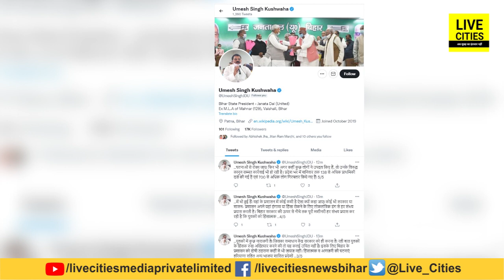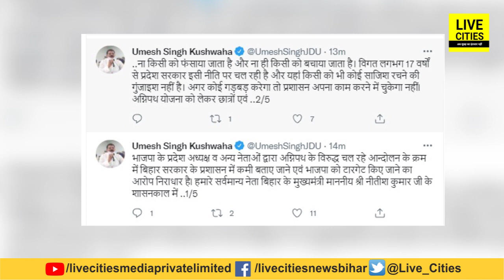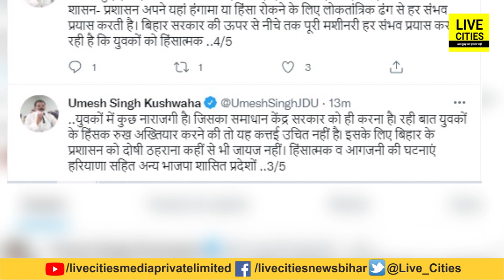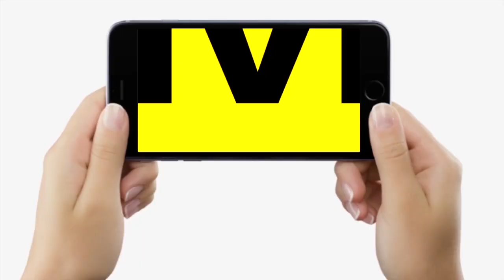Agnipath Scheme पर JDU ने BJP को फिर सुनाया, बोले Umesh Kushwaha- आपने अपने यहां क्या-क्या कर लिया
Agnipath Scheme पर JDU ने BJP को फिर सुनाया, बोले Umesh Kushwaha- आपने अपने यहां क्या-क्या कर लिया...| Bihar News | Livecities